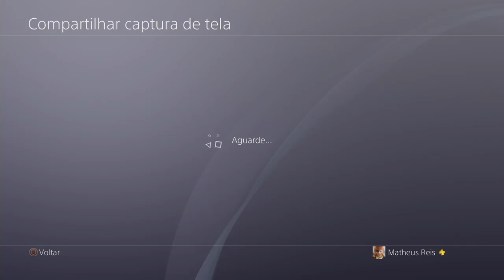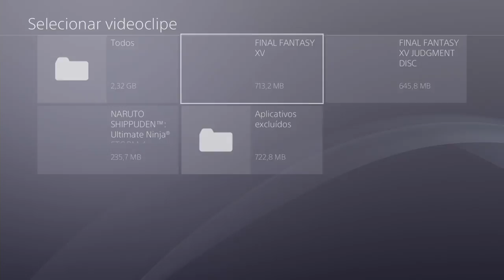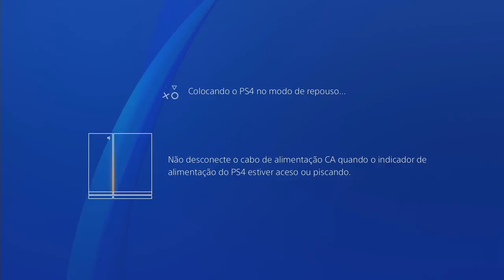Final fantasy XV Without commentary